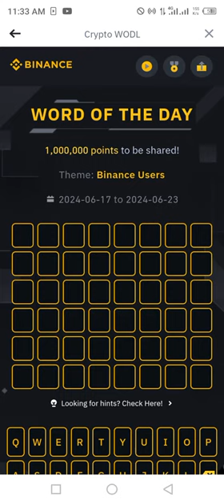Binance Word of the day today |Binance Crypto theme BINANCE USERS wotd answer WODL 21 JUNE 2024